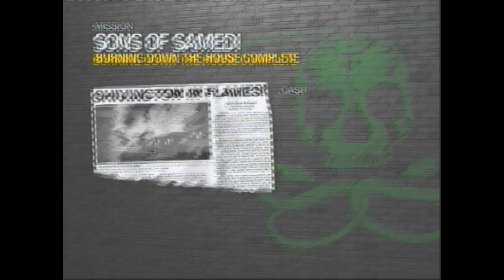Lets Play Saints Row 2 Episode 6 Lets Burn things